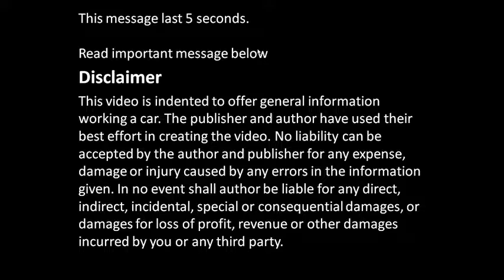How elastic is gasket glue Sika product in Toyota VVT-i engine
How elastic is gasket glue Sika product in Toyota VVT-i engine. Test.